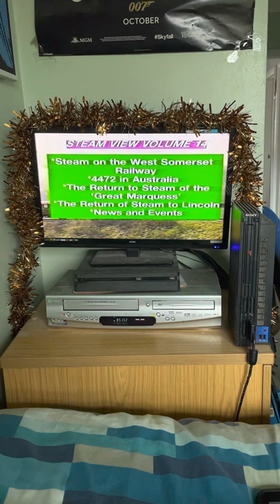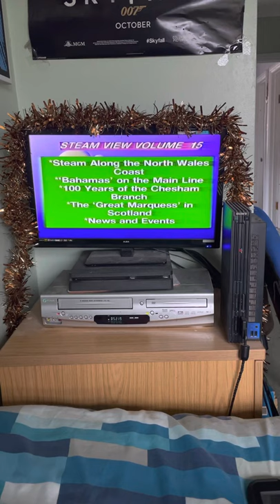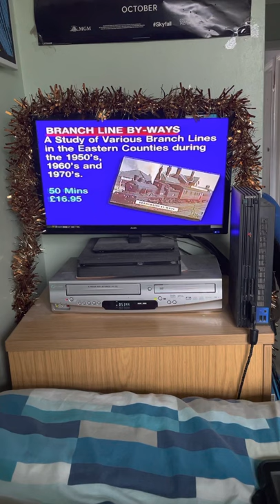An Advert Advertising More Train Documentary VHS Tapes